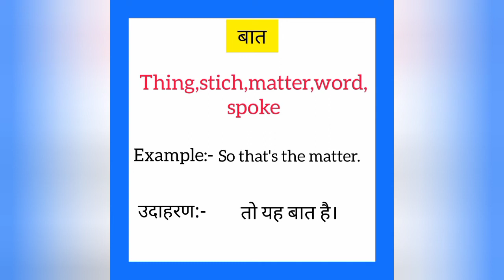Baat ko english mein kya kahate hain | बात को इंग्लिश में क्या कहते हैं | Matter meaning in hindi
Baat ko English me kya kahate hain
Baat को इंग्लिश में क्या कहते है

बात को इंग्लिश में matter कहते हैं
Baat ko English mein matter kahate hain